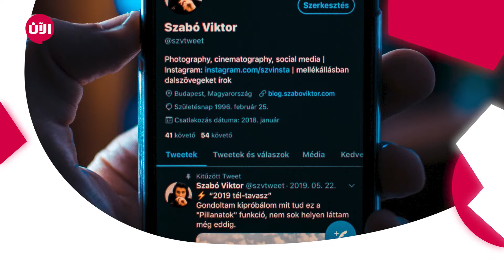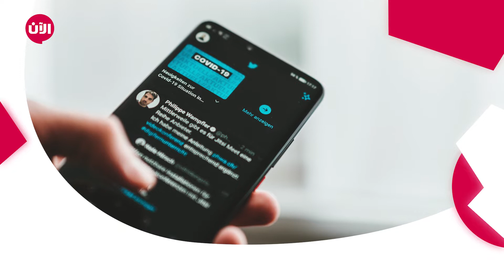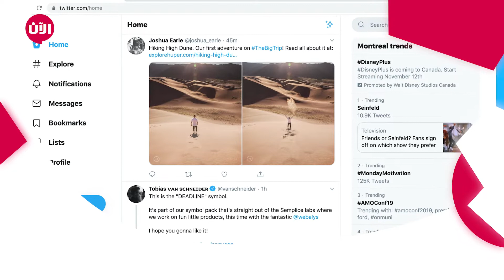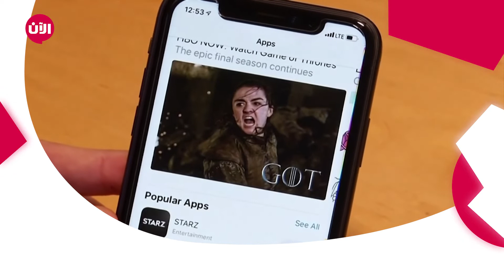آبل تؤجل اطلاق آي فون ١٢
القبض على العقل المدبر لعملية اختراق "تويتر"، مفاوضات بين "تيك توك" و "مايكروسوفت" لإنهاء صفقة الاستحواذ، "آبل" تؤجل اطلاق آي فون ١٢، والمزيد من الأخبار الشيقة التب حدثت في الأسبوع الأخير جمعناها لكم في بوست واحد.